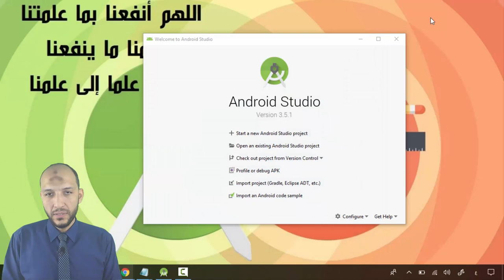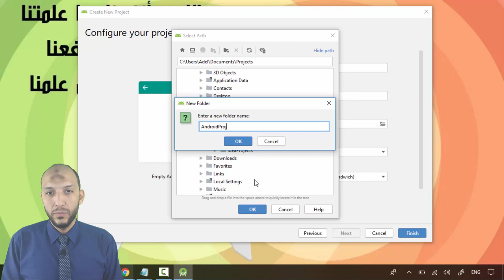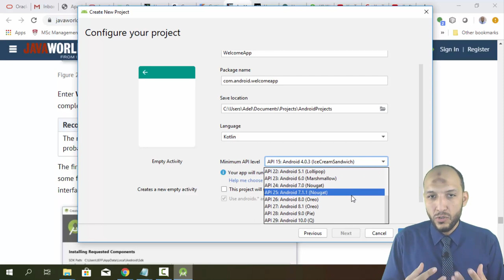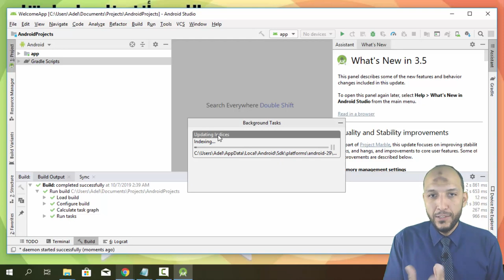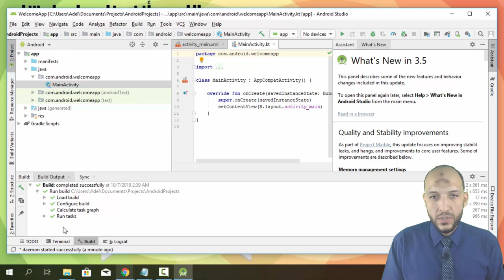3 Android Kotlin Running Android Studio and Opions of create new project